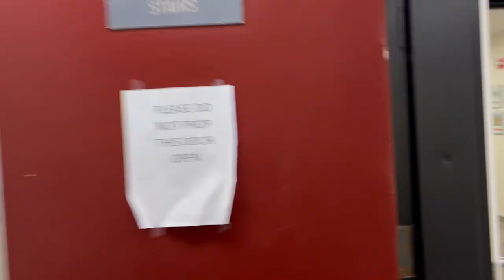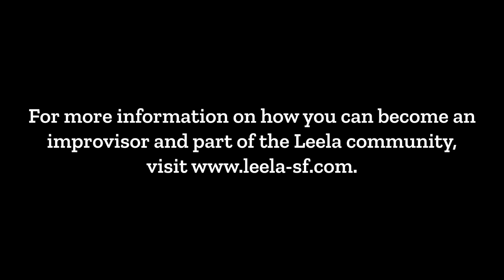"Yes, And... ." A profile on laughter. Meet LeeLa, a spirited improv collective from San Francisco.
"Meet LeeLa, the spirited improv troupe originating from San Francisco. Their uproarious shows seamlessly blend sharp wit and limitless creativity, leaving audiences laughing and longing for an encore."

Producer/Director: Liz Baker

Videography: Christoper Rossetti

Audio recordist: Ricardo de la Cruz

Lighting: Matthias Pánes

Editor: Matthias Pánes

Special thanks to:
All at Leela (Leela-sf.com)
Misha Antonich
Peter Stickney
BEMA
BMS

Find out more and get involved at: leela-sf.ecom